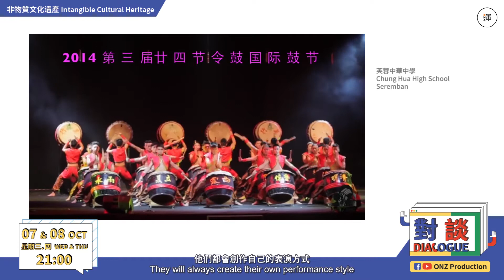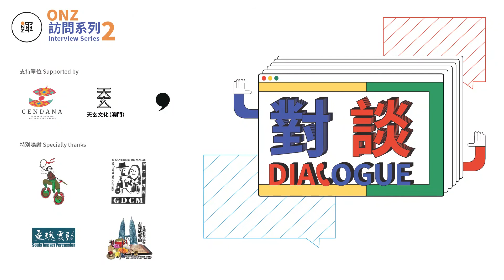【預告 Trailer】 「對談」第十五 & 十六集：非物質文化遺產 | Dialogue EP15 & EP16: Intangible Cultural Heritage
「對談」最後一輯預告  🔔
「非物質文化遺產 Intangible Cultural Heritage 」

 ⏰ 07 OCT (Wed) 21:00
▷ 柳寶月 | Yuet Wan Cantonese Opera Association Kuala Lumpur - 吉隆坡粤韵粤剧曲艺协会 | 馬來西亞 Malaysia
▷ Iwin Kuok | 大三巴哪吒廟 Na Tcha Temple | 澳門 Macau

 ⏰ 08 OCT (Thu) 21:00
▷ 陳俊傑 Cross | 灵魂震动 Souls Impact | 馬來西亞 Malaysia
▷ Mira, Paulo, Antonio | 澳門歌舞團 GDCMacau | 澳門 Macau

來到「對談」的最後一輯，我們邀請了馬來西亞和澳門屬於非物質文化遺產的文化團體，一起在線交流。交流的文化有粵劇、二十四節令鼓、大三巴哪吒廟和葡萄牙土風舞。

被列為「 非物質文化遺產」，在傳承和推廣的路上肩負著更大的重任，但他們是否得到外界的支持？年輕人推廣傳統文化的方式，又是否能被接受呢？

這個星期三、四，一起來聽聽他們分享更多關於這些文化寶藏！

「Dialogue」 Last week   🔔

This week marks the last week of Dialogue, we invited guests from Malaysia and Macau who are promoting Intangible Cultural Heritage in their regions. The cultures include Cantonese opera, 24 festive drums, Na Tcha Temple, and traditional Portuguese folk dance.

Being listed as Intangible Cultural Heritage, it seems like they carry a greater responsibility in passing down and promoting the culture, but do they really get the support they need? Will the elder generation accept how the young generation promotes traditional culture?

Join us this Wednesday and Thursday to hear them share more about these cultural treasures!

▷支持單位 Supported by：
Cultural Economy Development Agency，天玄文化（澳門）， Pace Coffee Macau

▷ 特別鳴謝 Special thanks：
粵韻粵劇曲藝協會 Yuet Wan Cantonese Opera Association，
大三巴哪吒廟Na Tcha Temple，
靈魂震動 Souls Impact，
澳門歌舞團 Grupo de Danças e Cantares de Macau